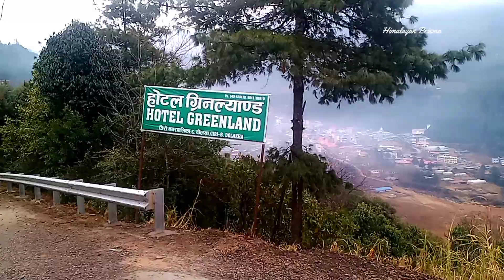Jiri, Kot Village | जिरी कोट गाउँ | हाम्रो जिरी राम्रो जिरी | Our Jiri Beautiful Jiri